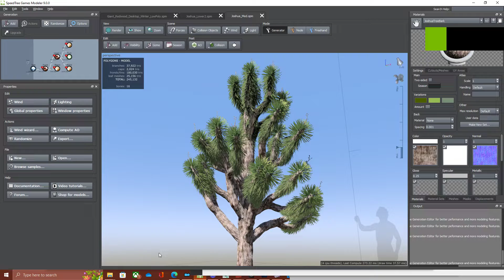Joshua Trees speed tree 9